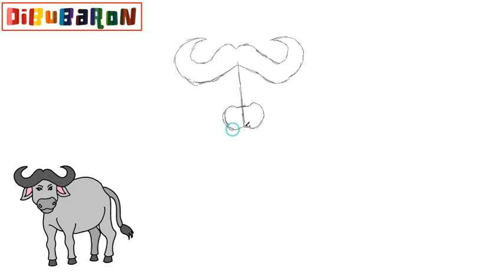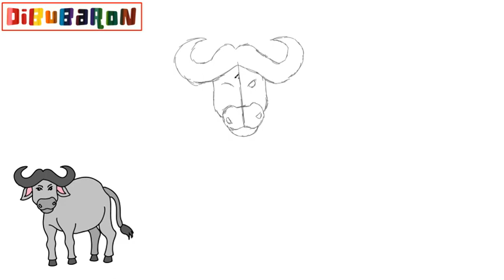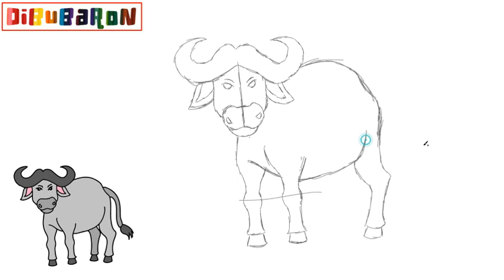Como dibujar un bufalo | Cómo dibujar Animales para niños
En este video te enseñamos a dibujar un bufalo muy facilmente y paso a paso